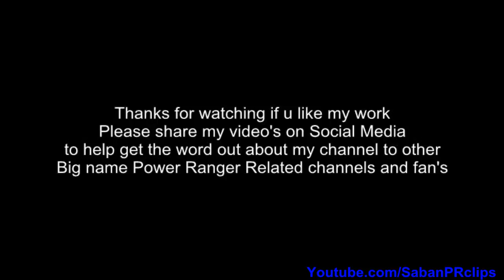Power Rangers Dino Super Charge Ep 22 - Here Comes Heximas - After 65 million years